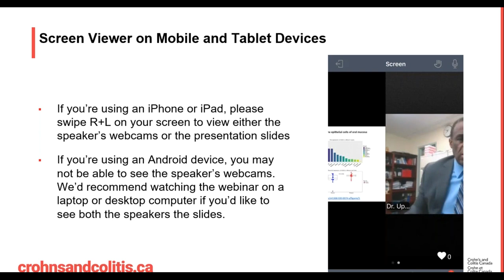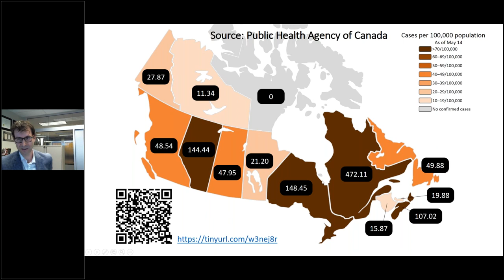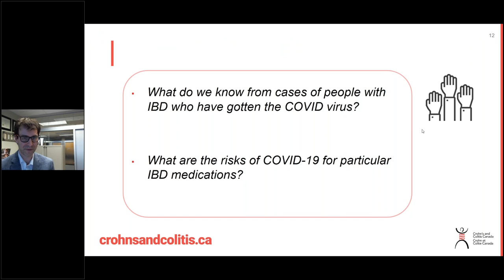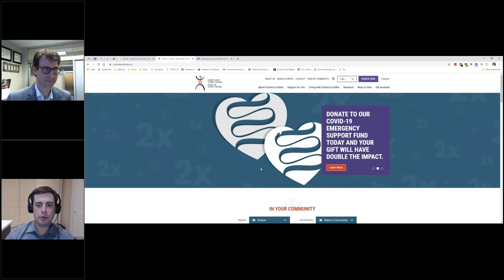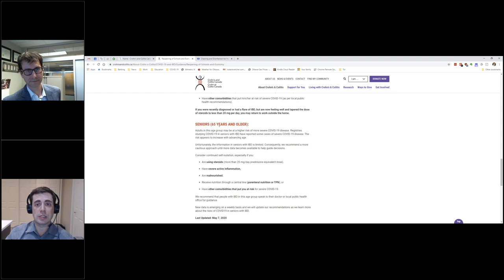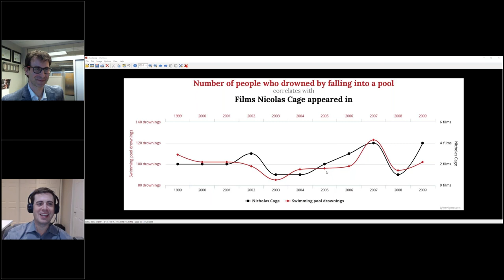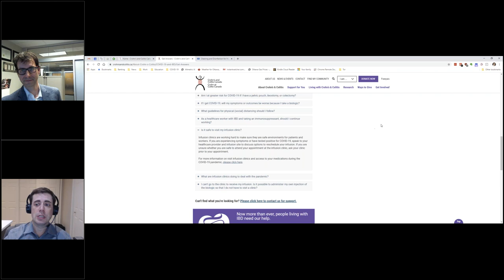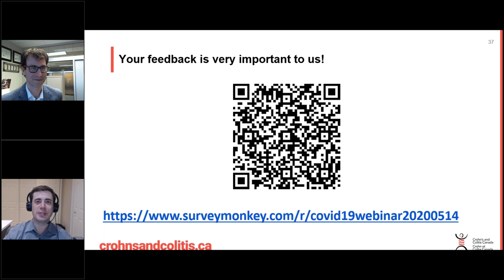COVID-19 and IBD: Updates and Live Q&A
Get the latest updates and expert recommendations on COVID-19.

Panel Members:
Dr. Eric Benchimol (MD, PhD., FRCPC), Associate Professor and Gastroenterologist, Department of Pediatrics and School of Epidemology and Public Health at the University of Ottawa, Division of Gastroenterology at Children's Hospital of Eastern Ontario (CHEO), NASPGHAN Canadian Councilor

Dr. Gilaad Kaplan (MD, MPH, FRCPC), Professor of Medicine, Gastroenterologist & Epidemiologist, Departments of Medicine and Community Health Sciences, University of Calgary. Chair, Scientific and Medical Advisory Council, Crohn’s and Colitis Canada